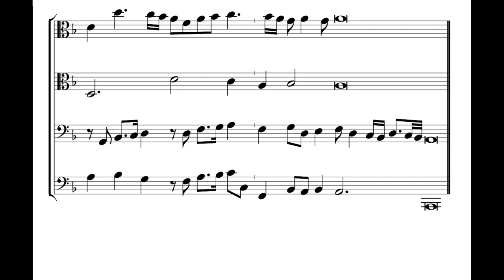Obrecht Tandernaken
Frogwork Consort September 28 2014